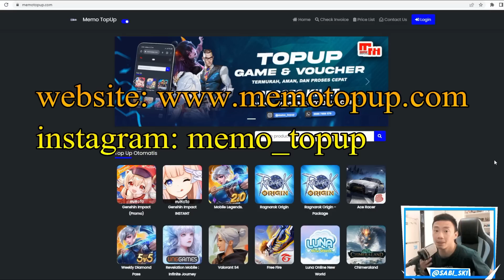BAN FORM AKHIR! Review BAN FESTIVAL 4-Years ANNIV 7DS Grand Cross!